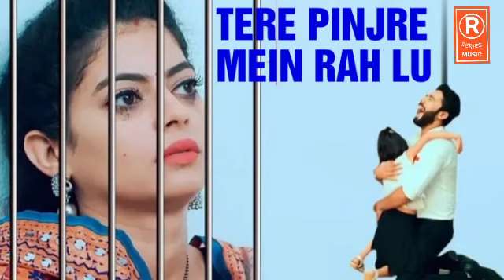Pinjra | Arjun Dhiman, Fiza Chaudhary & Priya Soni, Navya | CK Nara | Mintu Bhardwaj | Haryanvi 2020